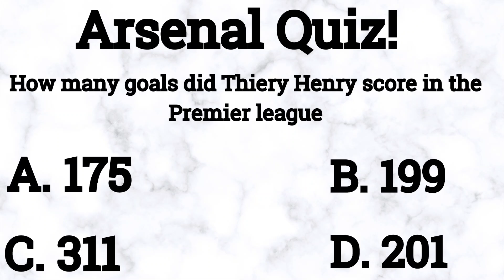Ruben Nevez Price Confirmed! Dybala Free Transfer To Arsenal ! |Arsenal News Now